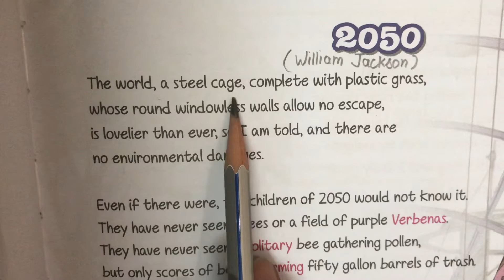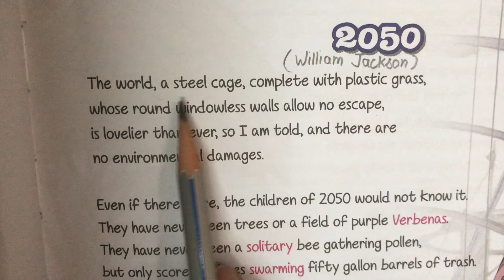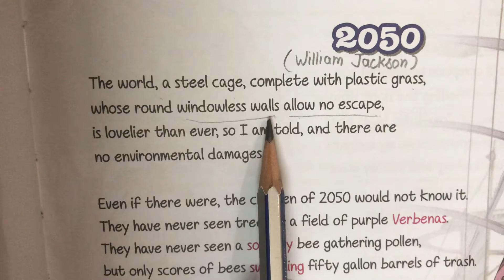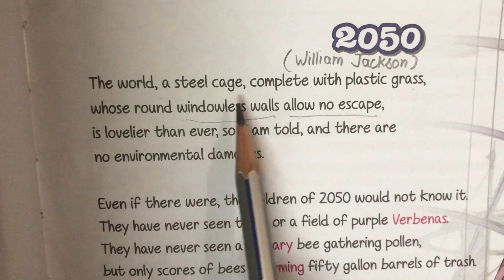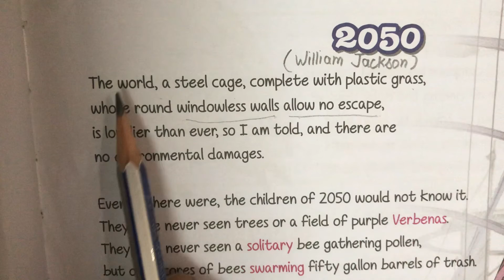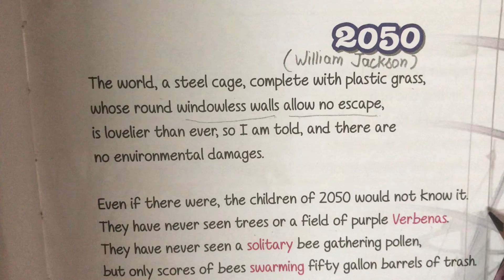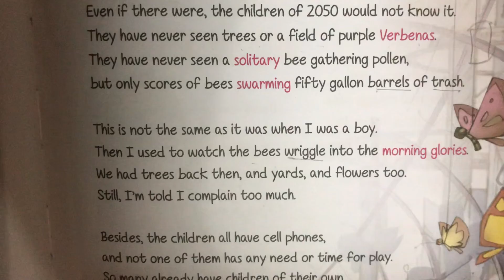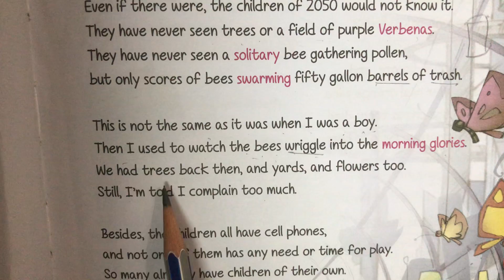Poem-2050 written by William Jackson Part-1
Class-8
Subject- English
Poem-1
Based on theme life in 2050